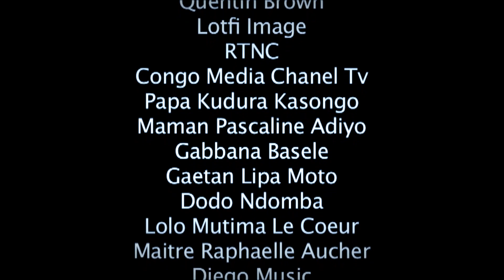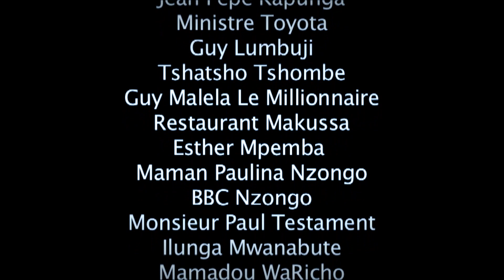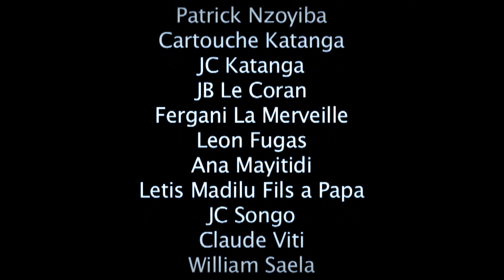Tournage du Clip La Joie n'est pas Compliquée de Fila Basele avec Sai Sai à Kinshasa